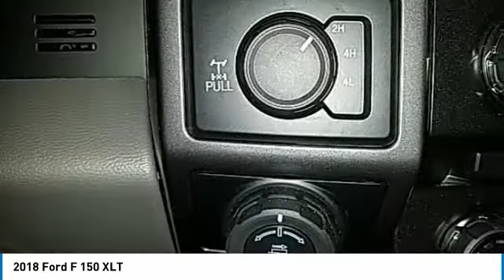2018 Ford F 150 Hudson WI 8T104L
2018 Ford F 150 XLT

Hudson Ford
2020 Crest View Drive

New Price! #1 VOLUME FORD DEALER IN WISCONSIN! $14,105 off MSRP! Brand New! Comes with a Free 42,000 Mile/42 Month Ford Warranty, FREE BEDLINER!, F-150 XLT, 4D SuperCrew, 4WD, 10-Way Power Driver & Passenger Seats, 2-Bar Style Grille w/Chrome 2 Minor Bars, 4.2 Productivity Screen in Instrument Cluster, ABS brakes, Auto-Dimming Rear-View Mirror, BLIS Blind Spot Information System, Chrome Door & Tailgate Handles w/Body-Color Bezel, Chrome Step Bars, Class IV Trailer Hitch Receiver, Cloth 40/20/40 Front Seat, Compass, Electronic Locking w/3.55 Axle Ratio, Electronic Stability Control, Equipment Group 302A Luxury, Fixed Backlight w/Privacy Glass, Heated Front Seats, Illuminated entry, Leather-Wrapped Steering Wheel, LED Box Lighting, Low tire pressure warning, Power Glass Heated Sideview Mirrors, Power-Adjustable Pedals, Power-Sliding Rear Window, Radio: Single-CD/SiriusXM w/7 Speakers, Rear Under-Seat Storage, Rear Window Defroster, Remote keyless entry, Remote Start System, Reverse Sensing System, Single-Tip Chrome Exhaust, SYNC, SYNC 3, Traction control, Twin Panel Moonroof, Wheels: 18 Chrome-Like PVD, XLT Chrome Appearance Package, XLT Power Equipment Group. Priced below KBB Fair Purchase Price! Factory MSRP: $54,490 Shadow Black Ford F-150 XLT 4D SuperCrew EcoBoost 2.7L V6 GTDi DOHC 24V Twin Turbocharged 10-Speed 4WDbrbrbr*Hudson Ford Voted #1 Ford Dealership in Wisconsin by Dealerrater.combr*Edmunds.com 5 Star Dealer Awardbr*Best Price Guarantee!br*Trade In Values Up Frontbr. We take our internet business very seriously.  So we strive to maintain 100% pricing and inventory accuracy. Errors do occur so please phone or email first to confirm vehicle availability and price.  Price excludes tax, title, license, and doc fees; but does include the following rebates, in lieu of any special financing: $750 - Ford Credit Retail Bonus Customer Cash. Exp. 07/09/2018, $300 - EcoBoost Bonus Customer Cash. Exp. 07/09/2018, $2,250 - Retail Customer Cash. Exp. 07/09/2018, $750 - Retail Bonus Customer Cash. Exp. 07/09/2018, $1,500 - Bonus Customer Cash. Exp. 07/09/2018, $750 - Northland BONUS Customer Cash. Exp. 04/30/2018